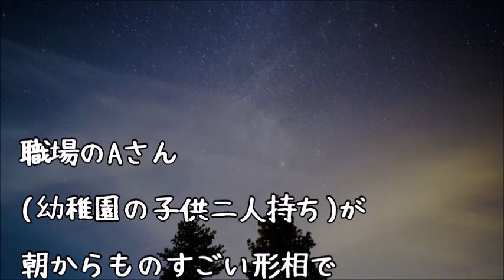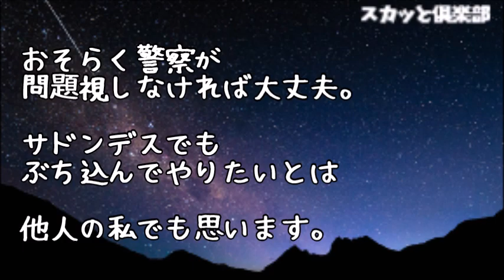【修羅場】職場で弁当の盗難被害が続出！→ある日、ついにデスソース入りのトラップ弁当を持参する社員が現れた！→すると、A『子供が病院に運た！可哀想！なんであんな事するの！』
【修羅場】職場で弁当の盗難被害が続出！→ある日、ついにデスソース入りのトラップ弁当を持参する社員が現れた！→すると、A『子供が病院に運ばれた！可哀想！なんであんな事するの！』

【修羅場】大家さん『最近近所の人からうるさいと苦情がきてる。若いのは結構だか朝方まで迷惑だ』私(いちお)「すみません」身に覚えがない→家宅捜索した結果…【スカッと俱楽部】

【修羅場】彼氏の浮気＆自分の妊娠発覚！優しくておしとやかな彼母「すごく顔色悪いけど、何かあった？」私「実は…」→すると彼母の顔が般若へと変わり…【スカッと俱楽部】

【修羅場】半狂乱のAママ『お前からもらった魚で親がﾀﾋんだ！お前もﾀﾋね！』と警察と旦那引き連れうちに凸→私「あげてないけど」 Aママ旦那「えっ！？」→結果、驚愕の事実が判明した！

キチ後輩「女が一人で寿司屋 に入るとか、生意気ですね」 私「なんで？」 常務「俺、ひどい恥かかされ ちゃったよ～」→後日、後輩 は退職することに！ →なぜならｗｗｗ

【修羅場】夫に化学調味料の入ってない料理を毎日どんなに文句を言われても出し続けた結果。

●引用元
▽記事